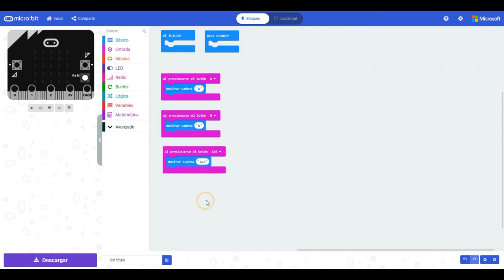micro:Taller. Programando la micro:bit con Makecode. Pulsadores. Programación como evento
En este vídeo se ve como programar los pulsadores de la micro:bit como un evento.